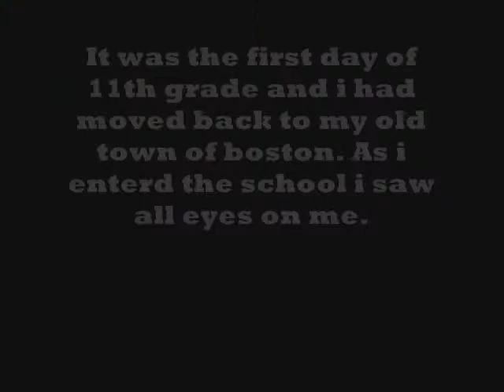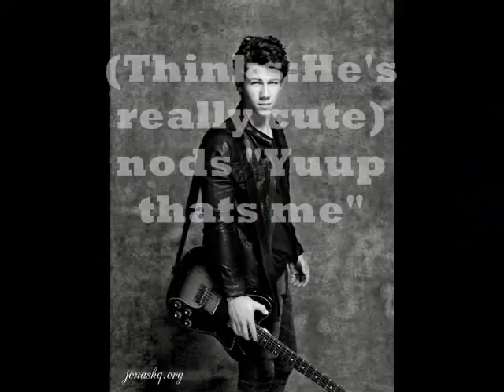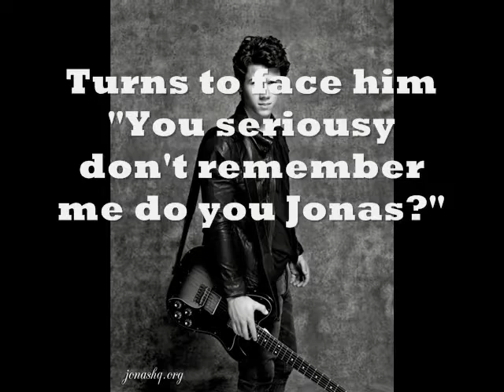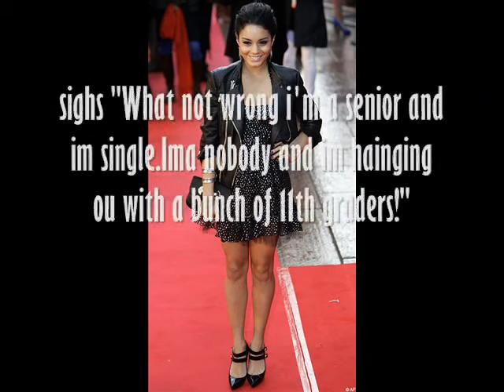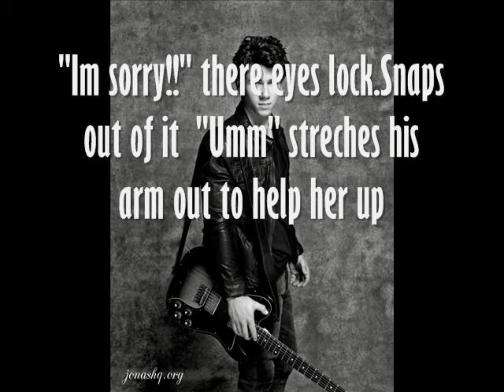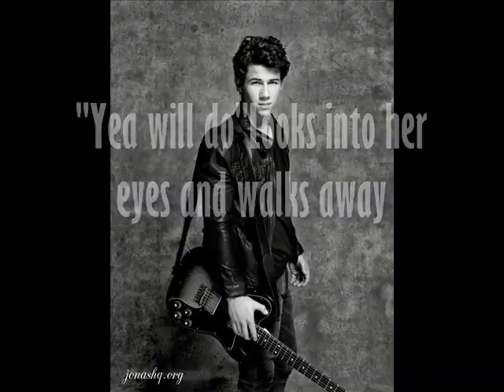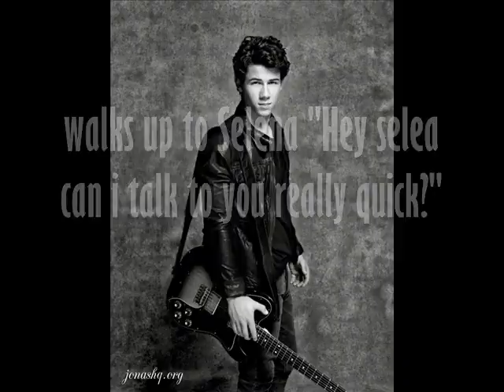Forbiden Love (Episode 1) [Nice come back Hannah Montana]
READ HERE!! Ok so i wanted to let the people that watch this know that me and MiamiHeatsGirl2 have a accont togther calld ParamoreDorks sooo please add/sub